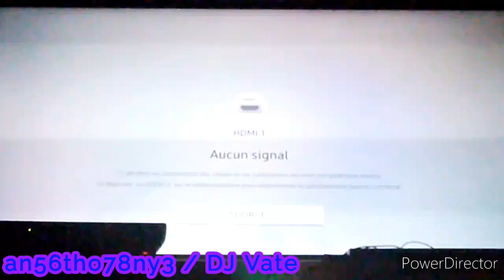Dance Central 3 (Gameplay) - Sexy And I Know It